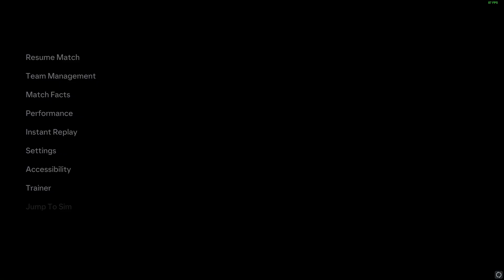Julian Alvarez Memecahkan Rekor 50 Goal Messi Di Laliga | FC 24 Barcelona Career Mode | S2E61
Welcome to the official EAFCZone channel on YouTube! In This Channel I Will Play Career Mode In EA FC 24 Using Mod Fifer Or ILM.

Spec Pc
Prosesor : Intel® Core™ i5-12400F
VGA : ASUS Dual GeForce® RTX 2060 SUPER™ EVO V2
Motherboard : MSI PRO B660M-A WIFI DDR4
RAM : Corsair Vegeance LPX DDR4 16GB 3600Mhz
SSD : Kingston NV2 M.2 NVME 1TB
Monitor : AOC 24g2sp 165Hz
Mouse : Logitech G102 Lightsync
Keyboard : ZIFRIEND ZA68
Mousepad : HyperX Fury S Edition Pro Medium
Headset : Razer BlackShark V2 X 7.1 Surround Sound
Gamepad : Fantech Nova Pro WGP14PROV2